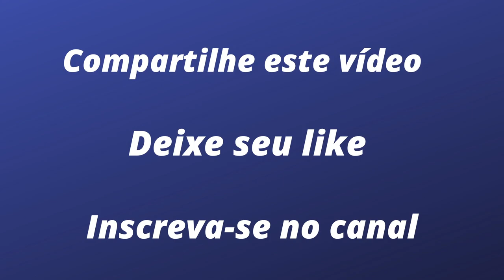F3: CAIO COLLET ACREDITA EM VITÓRIA NA ÚLTIMA RODADA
Depois das boas atuações em Spa-Francorchamps e Zandvoort, onde marcou pontos nas seis corridas, o piloto da academia Alpine está confiante no potencial da sua equipe, a MP Motorsport, e em si mesmo. Mas acrescenta que precisa melhorar suas largadas para chegar à vitória na última rodada da F3 FIA, na pista de Sochi, um resultado que ele acredita estar a seu alcance.